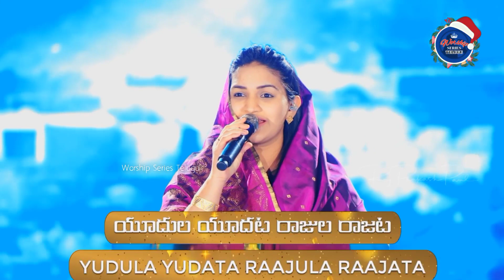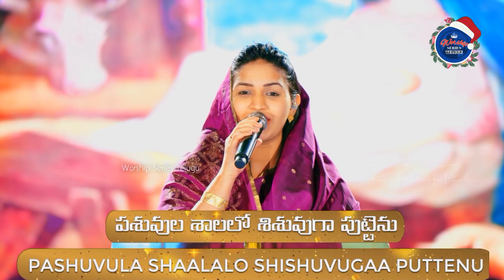రండి రండి రండయో | Raj Prakash Paul | Jessy Paul | Telugu Christmas Song | Worship Series Telugu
Lyrics given below 👇

Randi Randi Randayo Rakshakudu Puttenu song by Jessy Paul and Robert Stoll

రండి రండి రండయో రక్షకుడు పుట్టెను (2)
రక్షకుని చూడను రక్షణాలు పొందను (2)        ||రండి||

యూదుల యూదట రాజుల రాజట (2)
రక్షణాలు ఇవ్వను వచ్చియున్నాడట (2)
రక్షణాలు ఇవ్వను వచ్చియున్నాడట (2)        ||రండి||

బెత్లెహేము ఊరిలో బీద కన్య మరియకు (2)
పశువుల శాలలో శిశువుగా పుట్టెను (2)
పశువుల శాలలో శిశువుగా పుట్టెను (2)        ||రండి||

సాతాను సంతలో సంతోషమేదిరా (2)
సంతోషం కలదురా శ్రీ యేసుని రాకలో (2)
సంతోషం కలదురా శ్రీ యేసుని రాకలో (2)        ||రండి||

Randi Randi Randayo Rakshakudu Puttenu (2)
Rakshakuni Choodanu Rakshanaalu Pondanu (2)      ||Randi||

Yoodula Yoodata Raajula Raajata (2)
Rakshanaalu Ivvanu Vachchiyunnaadata (2)
Rakshanaalu Ivvanu Vachchiyunnaadata (2)      ||Randi||

Bethlehemu Oorilo Beeda Kanya Mariyaku (2)
Pashuvula Shaalalo Shishuvugaa Puttenu (2)
Pashuvula Shaalalo Shishuvugaa Puttenu (2)      ||Randi||

Saathaanu Santhalo Santhoshamediraa (2)
Santhosham Kaladuraa Shree Yesuni Raakalo (2)
Santhosham Kaladuraa Shree Yesuni Raakalo (2)      ||Randi||

telugu christian song/ telugu christian worship song/ telugu christian gospel songs/ telugu christian music/ telugu songs/ christian songs/ christian music/ gospel music/ Raj Prakash Paul songs/ Raj Prakash Paul short Message/ Jessy Paul songs/ Jessy Paul short Message/ Dr Jayapal Songs/ Sami Symphony Paul songs/ Samy Pachigala songs/ Enosh Kumar Songs/ John Wesley songs/ Nissy Paul songs/ Blessy Wesly songs/ N Michael Paul songs/ Yesanna Songs/ Hosanna ministries songs/ Calvary Temple Songs/ Saahus prince songs/ Suhaas Prince Songs/ Sathish Kumar Songs/ Charles Jakob message/ Kripal Mohan Songs/ Stevenson songs/ Davidson Gajulavarthi songs